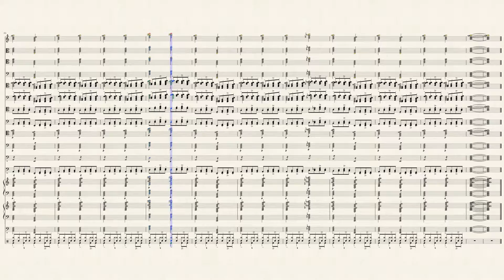If You Only Knew the, Undying, Love I have for You,....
This is a song I wrote after I lost a love interest that I had to let go, even though the love I had for her remained.

They Lyrics:
If you only knew my, undying, love for you, you would hold me in your arms and never want me to leave you. If only you understood my unselfish desire, you would realize my undying love for you. I might not be your man, but I might not be too bland. I might not understand my love, but this you must know, and know very well. I shall love you through and through. I shall love you until you are blue. Even if you do not return my love, I shall never relinquish until you are won.